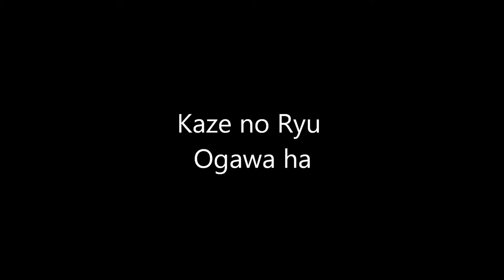Ogawa Ryu - 自然の伝統 展示会 Nokia Shizen no Dentou During Traditional Exhibition - III - 2015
Shidoshi Luis Nogueira & Sensei Jose Tola
Valencia - Spain